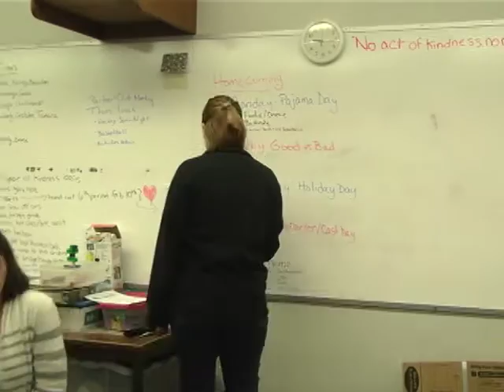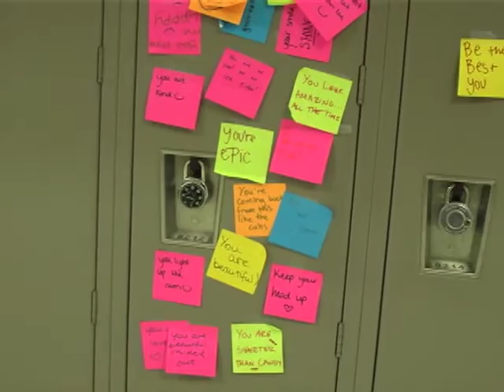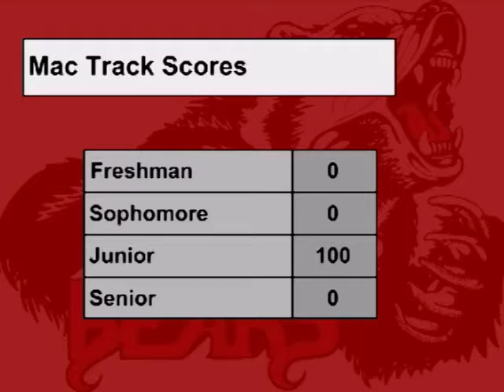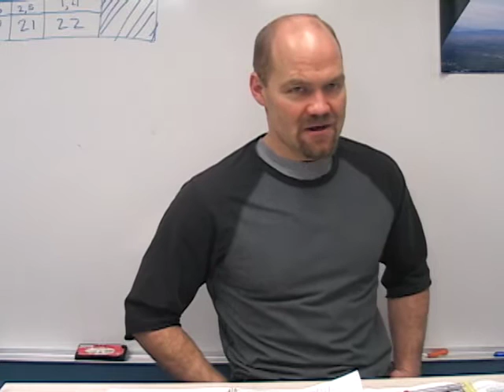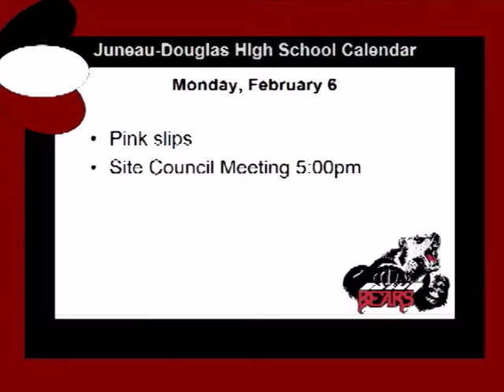JDTV News 2/3/17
JDTV News, Friday February 3, 2017.
Topics include: Homecoming (walls, activities, points update [live, Aaren]), CTE Month (House Build), Partners Club,  Girls Basketball, Bio (Kai), Calendar, Sports (Basketball, Hockey), Weather.
Hosts: Kai & Tyler
Sports: Joseph
Weather: Marshall